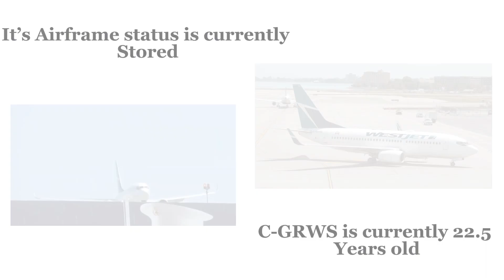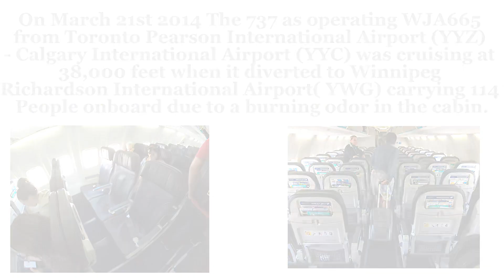History Of C-GRWS! B737-76N(WL) What Aircraft Should I do next?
What Aircraft Should I Do Next?